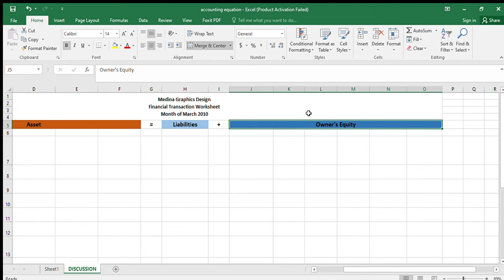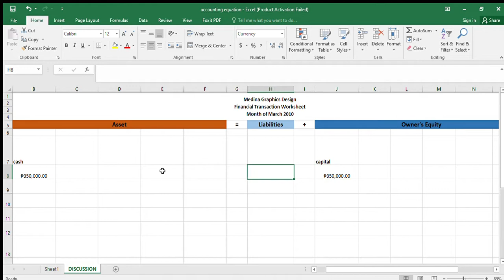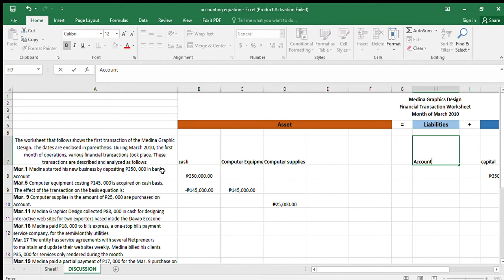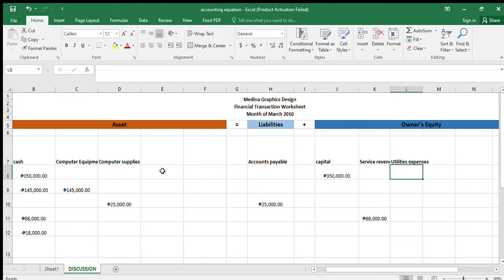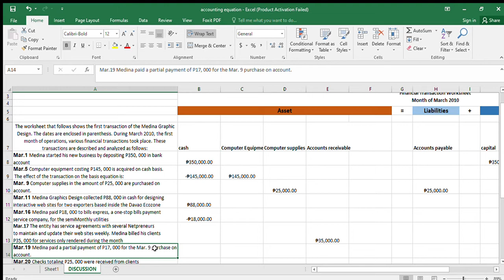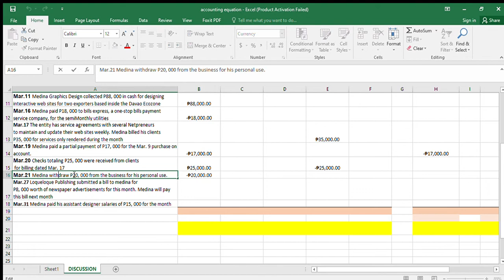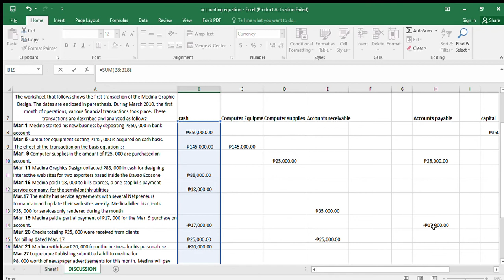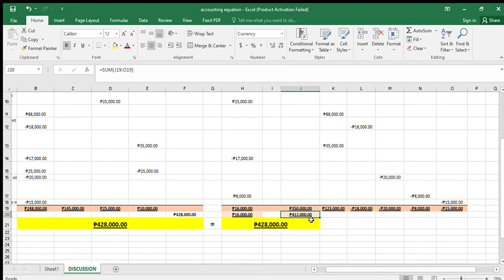Lesson 3: Accounting Equation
Reference: Ballada, W. & Ballada, S. (2010). Basic Accounting Made Easy. Suite 203 KB Arizona Tower, 838 Padre Campa St., Sampaloc, Manila: DomDane Publishers.